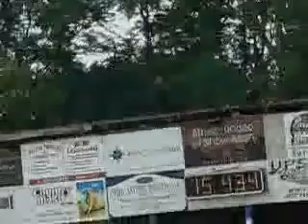2nd horses-let it rock, circus and right round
almost like other, but right round gets cut off at end, it gets good once picturesin begin are finished